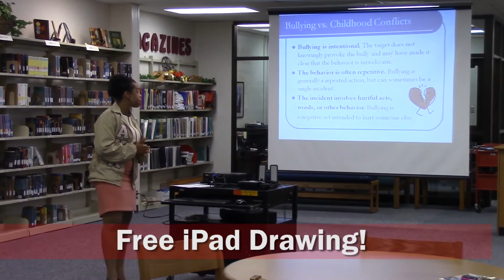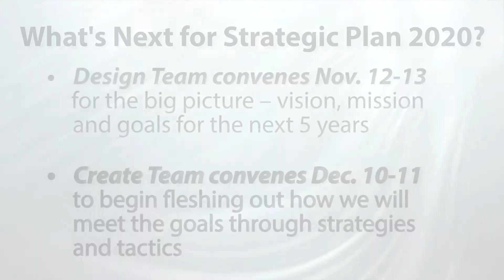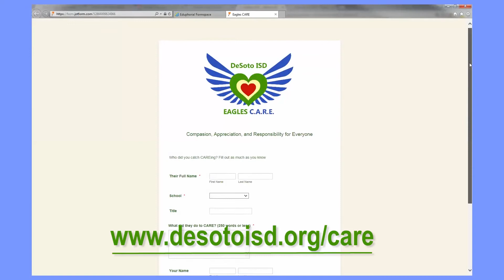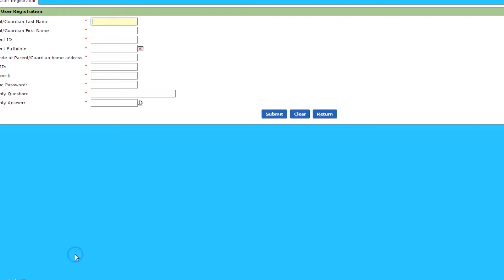Superintendent Update - November